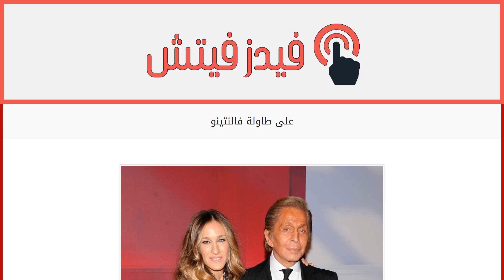على طاولة فالنتينو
إقراألمقال كاملا :
اشتهرالمصمم غارافني فالنتينو بحفلاته الفخمة، وها هو يعلن عن إصداره كتاب في وقت لاحق من هذا العام – بعنوان فالنتينو: على طاولة الإمبراطور Valentino : At the Emperor’s Table – لمساعدتك في التحضير للحفلات مع نفحة صغيرة منه. سيعرض هذا الكتاب منازل المصمم المنحلّة، وأمسياته التي جمعت النجوم وتقديره العام للجمال وذلك بصور من تصوير أوبيرتو جيلي.
ويقول فالنتينو في الكتاب عن منازله في غشتاد ولندن: ” أكون وحدي في الكثير من الأوقات وأتمتع في تجميل منازلي”. ويرى المصمم أن تحضير حفلة عشاء لشخص أو لثلاثين شخصاً هو أمر واحد، فعلينا دائماً أن نزيّن بأجمل الأشكال.